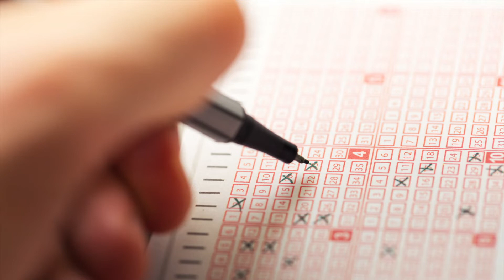Däne wirft Lottoschein zerknüllt in Schublade – und knackt Megajackpot!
Ein Mann in Dänemark hat tatsächlich den Eurojackpot geknackt und 120 Millionen Euro gewonnen. Die passenden Jackpot-Zahlen landeten allerdings zuerst zerknüllt in einer Schublade.